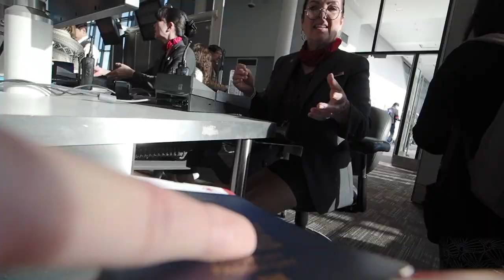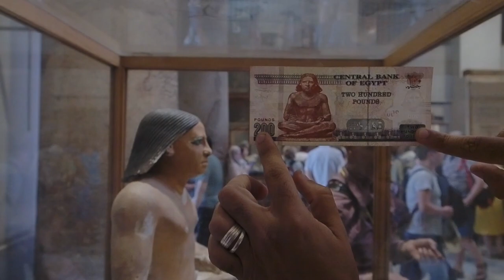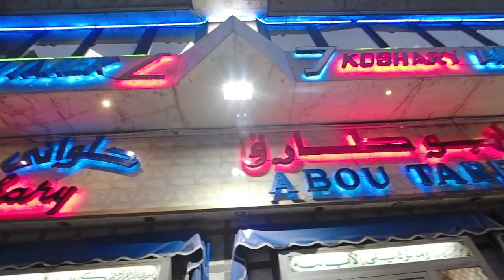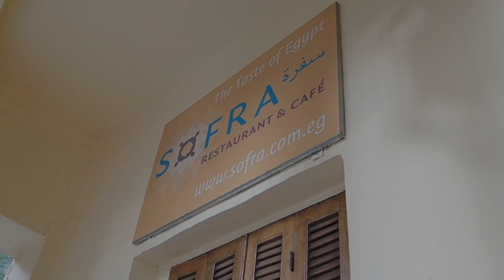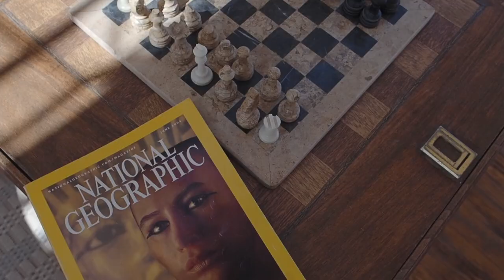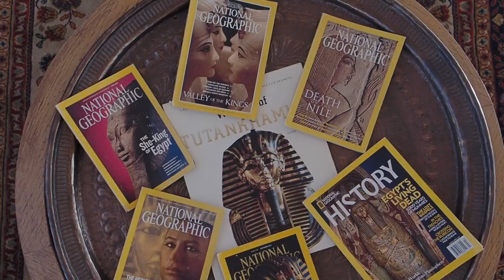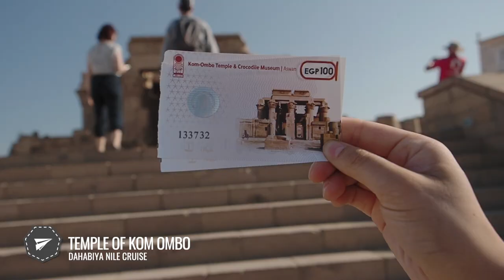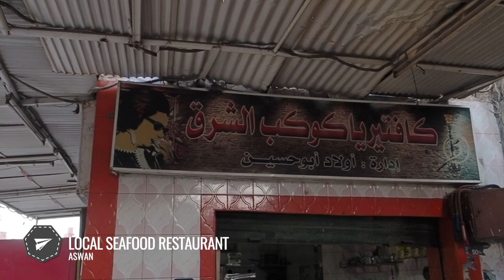Classic Egypt 10 Day Itinerary 🇪🇬| From Cairo, Luxor, Dahabiya Nile Cruise, and Aswan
This is the complete look of what a 10 day Egypt Itinerary is like.  Following the path of Ancient Egypt, we started in Cairo and moved down to Luxor, and Aswan with Djed Egypt Travel.  The best part had to have been our Dahabiya Nile Cruise.  This was a trip of a lifetime.  Open this up to learn more ↓

📍 PLACES FEATURED
[CAIRO]
0:00 - Intro
0:53 - Comfort Pyramids Inn
1:07 - The Great Pyramid
1:18 - Khufu's Pyramid King's Chamber
1:32 - Camel Ride at Panorama
1:40 - The Great Sphinx
1:50 - Bent Pyramid
1:51 - Bent Pyramid King's Chamber
2:05 - Step Pyramid
2:19 - Pyramid of Teti
2:25 - Saqqara Farmhouse Lunch
2:30 - Golden Eagle Papyrus
2:57 - Traditional Egyptian Breakfast
3:17 - Egyptian Museum
4:36 - Old Cairo
4:55 - Khan al-Khalili
5:01 - Koshary Abou Tarek
5:20 - Koueider Ice Cream

[LUXOR]
5:39 - Luxor Temple
6:01 - Karnak Temple
6:16 - Sofra Restaurant & Cafe
6:50 - Local Falafel Shop
7:04 - Valley of the Kings
8:04 - Temple of Hatshepsut
8:21 - Valley of the Nobles
8:32 - Sekhmet Alabaster Shop
8:45 - Medinet Habu Temple
8:58 - Colossi of Memnon
9:10 - Sofra Restaurant & Cafe
9:22 - Villa Nile House

[DAHABIYA]
9:32 - Temple of Khnum
9:46 - Esna Market
9:57 - Dahabiya Nile Cruise on the Loulia
11:22 - El-Kab Tombs
13:07 - Temple of Edfu
14:06 - Petroglyphs at Wadi El Shat
14:24 - Village of El Hamam
15:11 - Gebel el Silsia
16:09 - Temple of Kom Ombo
16:35 - Daraw Camel Market
16:43 - Daraw Market
17:06 - Harbeyab Village

[ASWAN]
18:06 - Abu Simbel Temple Complex
18:34 - Local Seafood Restaurant
18:42 - Basma Hotel

⛵ MORE ON DJED EGYPT TRAVEL
This whole trip happened thanks to Djed Egypt Travel.

▶ Super Wide Lens (used this most of the time)